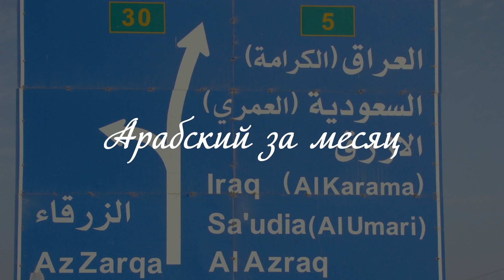Арабский за месяц, день 8: Перевод на русский